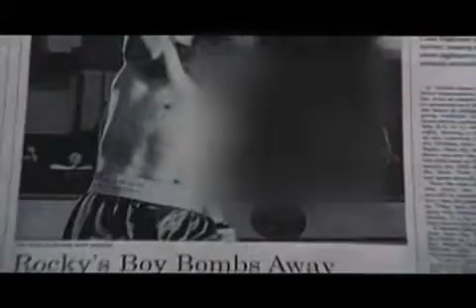Copia de Copia de tommy gunn.... y sus peleas en rocky 5.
si les gusto porfa... clik en el boton me gusta... gracias.